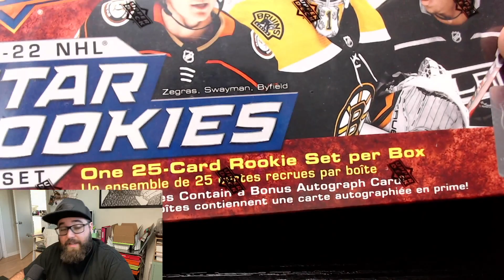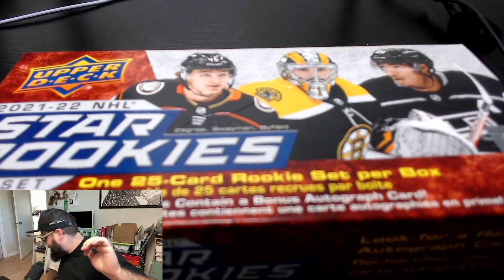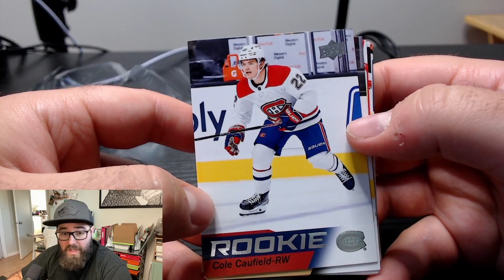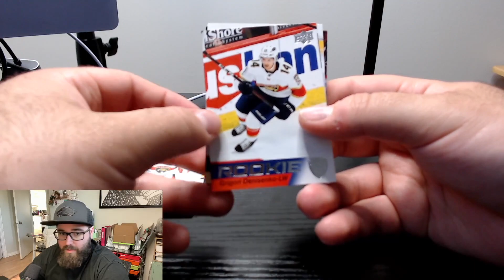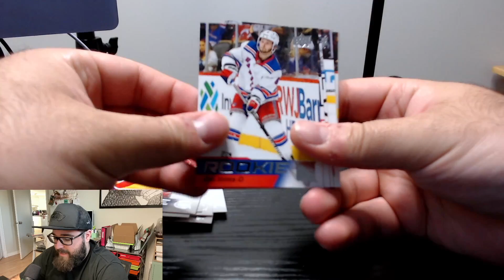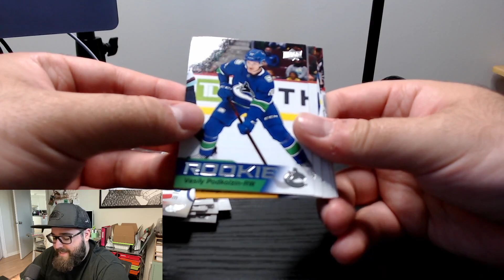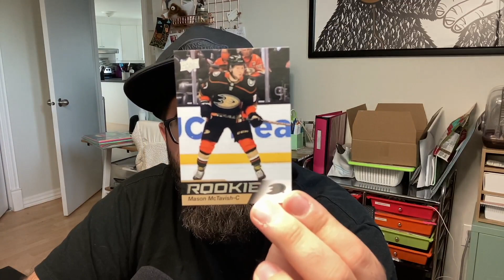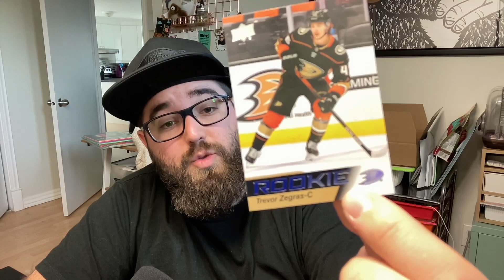BREAK NO.1 / 2021-22 NHL® Star Rookies Box Set, Upper Deck Hockey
BREAK NO.1 / 2021-22 NHL® Star Rookies Box Set, 25 cartes recrues

Je vous présente mon premier break de carte à vie et on commence ça avec 2021-22 NHL® Star Rookies Box Set, 25 cartes recrues.

Upper Deck hockey card